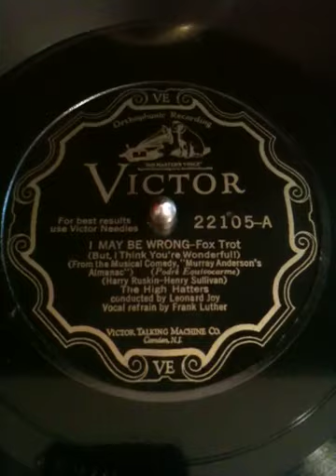I May Be Wrong (But I Think You're Wonderful) • The High Hatters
The High Hatters, conducted by Leonard Joy, play "I May Be Wrong (But I Think You're Wonderful)" on Victor scroll label 22105-A, played on a 1926 Victor VE8-30 (Credenza) orthophonic victrola with HMV 5B reproducer and medium tone needle.  Frank Luther sings the vocal refrain.